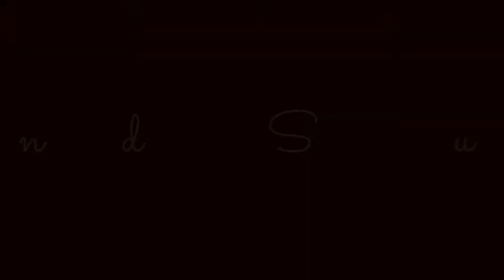A DAY IN A LIFE OF A PUPIL | MINGLANILLA ELEMENTARY SCHOOL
Daily morning activity of a pupil or learner at elementary school. Kids just enjoy learning and waking early up for school.